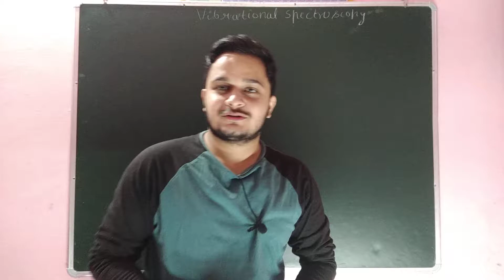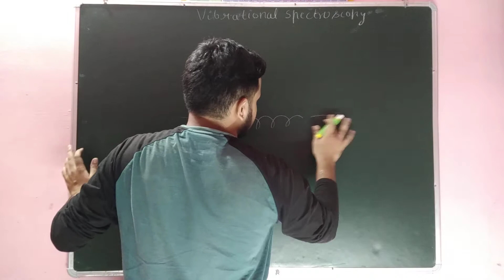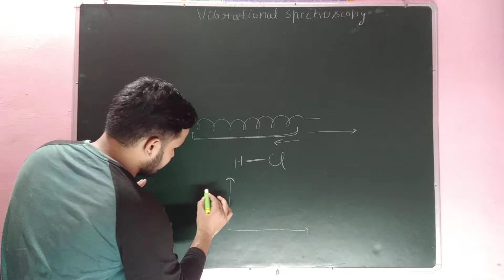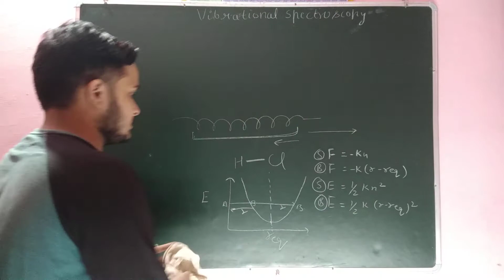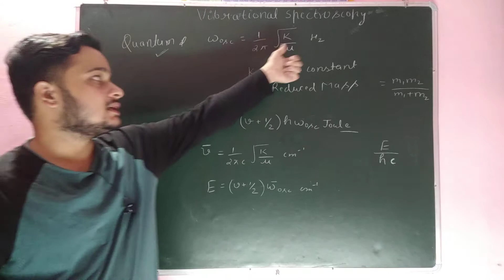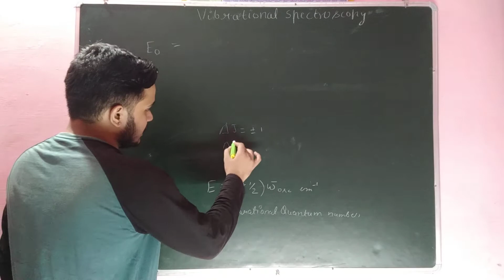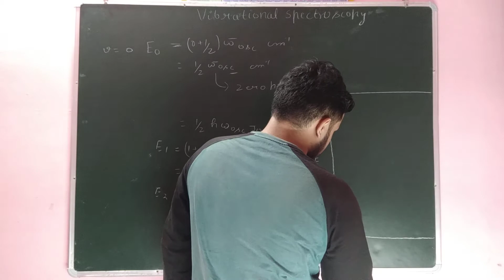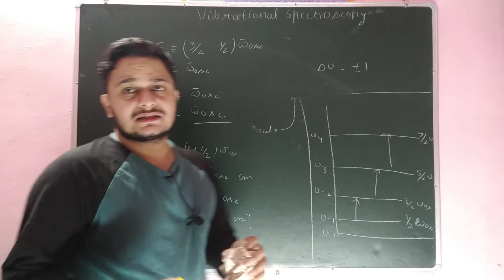Molecular Spectroscopy - 7 | Mystey Chem